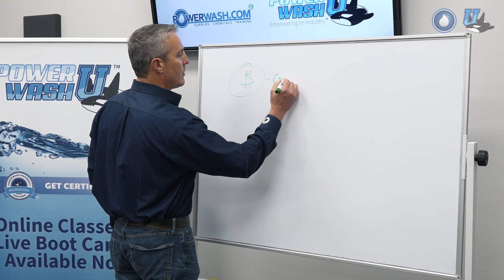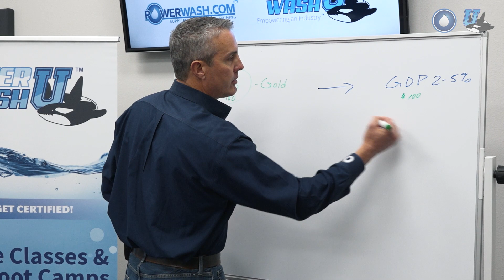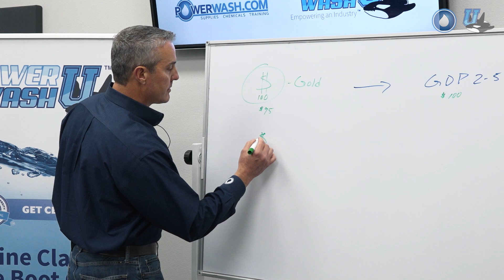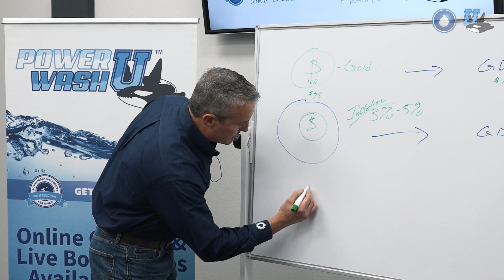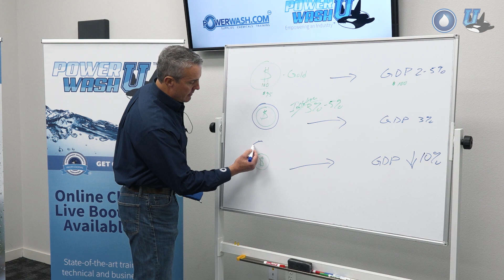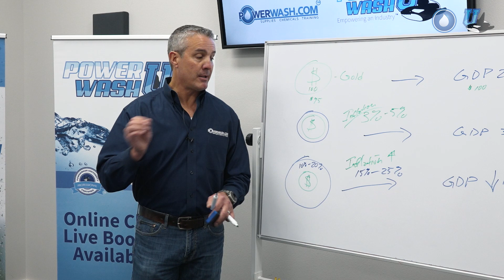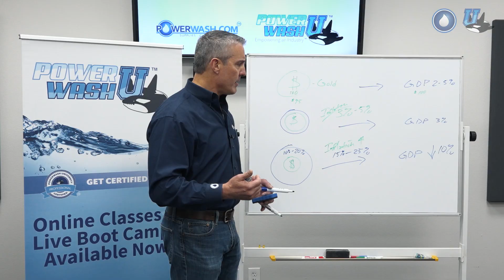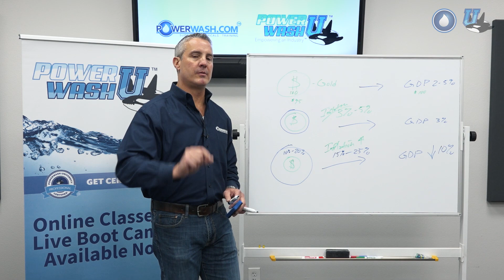How to Price your Services in 2021 | Small Business Tips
A lot has changed in the economy in the past year. How should you deal with it? Should you lower pricing and hope it attracts more customers?

In this video, CEO of PowerWash.com, Michael Hinderliter, shares his tips for succeeding in 2021. He talks inflation, GDP, money supply and more!
Basing your prices off the state of the economy is integral to making sure your power washing business lives to see 2022.